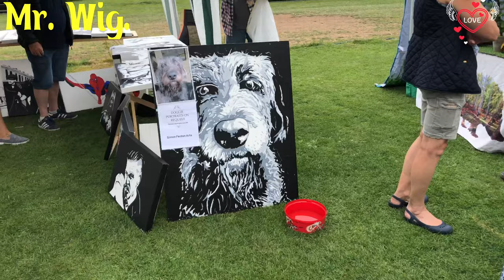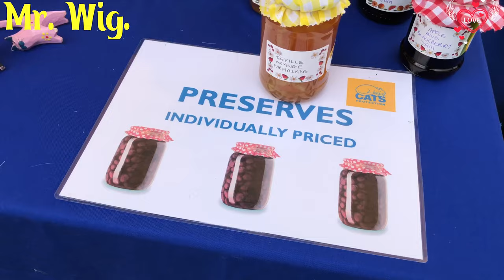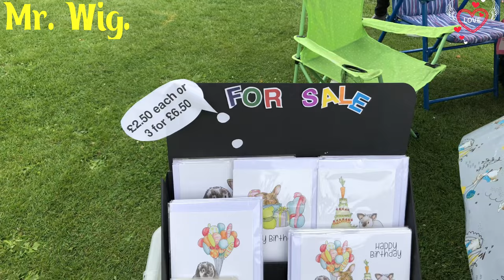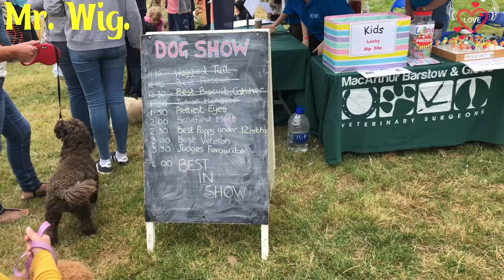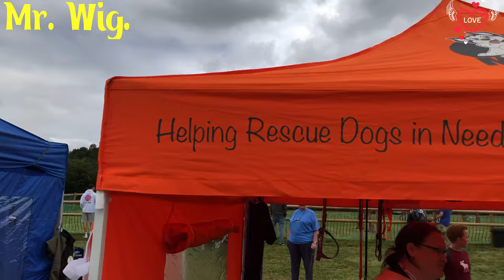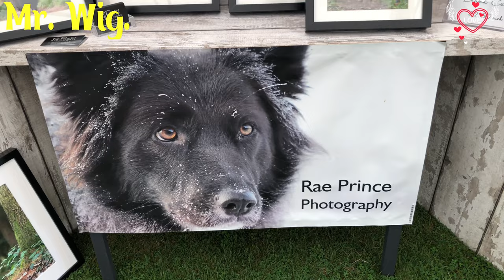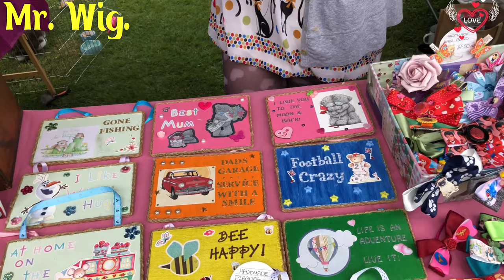Charity Fun Day & Dog Show Amazing Day Out for all The Families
Ones again, it was a big surprise for me. going out to this incredible charity day, & dog show love it every second.? hope you enjoyed watching..

Please Watch This Video: Charity Fun Day & Dog Show Amazing Day Out | I Did This In The End!!

🎥 Video Duration: 14:39
00:00 Hi I’m Mr. Wig.

Going out and about.
I love sharing my life when I go out in my daily life, walk to talk and be positive and at the same time even give some advice or experiences of my life with you all ok please follow me and enjoy the video thank you.

我喜欢在日常生活中外出时分享我的生活，走路说话，保持积极的态度，同时直到我和大家一起提供一些建议或生活经历，好吧，请关注我，欣赏视频，谢谢。

J'aime partager ma vie quand je sors dans ma vie quotidienne, marcher pour parler et être positif et en même temps jusqu'à donner quelques conseils ou expériences de ma vie avec vous tous ok s'il vous plaît suivez-moi et aimez-moi la vidéo merci.

Ich liebe es, mein Leben zu teilen, wenn ich in meinem Alltag gehe, rede und positiv bin und gleichzeitig einige Gemeinden oder Erfahrungen meines Lebens mit euch allen gebe ok bitte folge mir und genieße das Video danke.

Amo condividere la mia vita quando esco nella mia vita quotidiana, andare a parlare ed essere positivo e allo stesso tempo anche dare alcuni comuni o esperienze della mia vita con tutti voi ok per favore seguitemi e godetevi il video grazie.

私は日常生活の中で外出し、話をするために歩き、前向きになり、同時に私が皆さんと私の人生のアドバイスや経験を与えるまで、私の人生を共有するのが大好きです。ありがとう。

Uwielbiam dzielić się swoim życiem, kiedy wychodzę w moim codziennym życiu, chodzę, aby porozmawiać i być pozytywnym, a jednocześnie, dopóki nie dam z wami kilku rad lub doświadczeń z mojego życia, ok, śledź mnie i ciesz się filmem, dziękuję.

Я люблю делиться своей жизнью, когда выхожу в свою повседневную жизнь, иду, чтобы поговорить и быть позитивным, и в то же время, пока я не дам несколько советов или опыта в своей жизни со всеми вами, хорошо, пожалуйста, следуйте за мной и наслаждайтесь видео, спасибо.

Me encanta compartir mi vida cuando salgo en mi día a día, hablar y ser positivo y al mismo tiempo hasta dar algunos municipios o experiencias de mi vida con todos ustedes ok por favor sígueme y disfrute del video gracias.